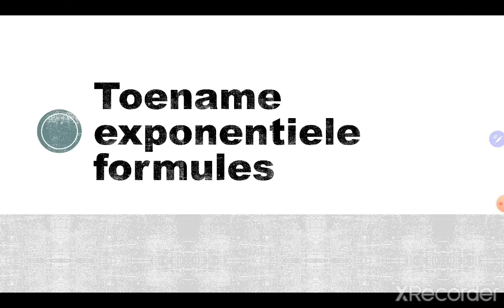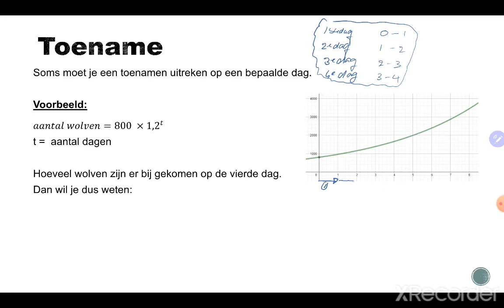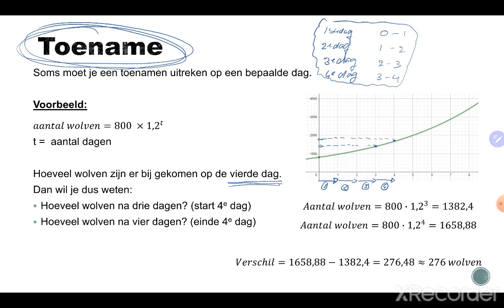4Mavo - Verbanden 1 - Uitleg toename exponentiële formules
4Mavo
Wiskunde
Hoofdstuk 2
Verbanden
Uitleg toename exponentiële formule